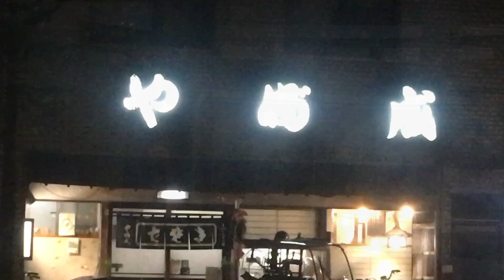【ぶらり立ち食いそば】【たまには座ってお蕎麦屋】墨田区京島 無料のお通しが凄かった！！！カツ丼半そばセット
墨田区京島にあるお蕎麦屋さんです　立ち食いそばではありません　ここでアルコール類を注文すると無料のお通しが出てきます　そのお通しだけで呑めます　お蕎麦も濃いツユで堪能できます